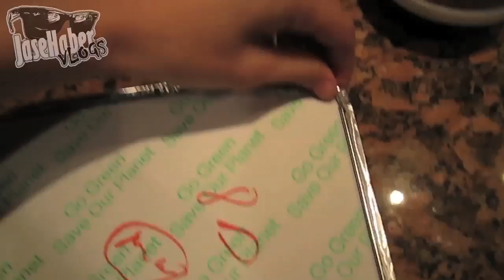DEXTER VS JASE!!!! (12.12.2010-DAY 346)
VICIOUS BABY THROWER!
VICIOUS BABY THROWER!
VICIOUS BABY THROWER!
VICIOUS BABY THROWER!
VICIOUS BABY THROWER!
VICIOUS BABY THROWER!